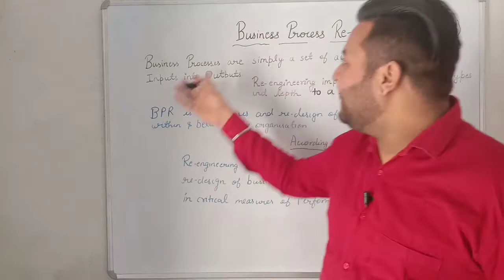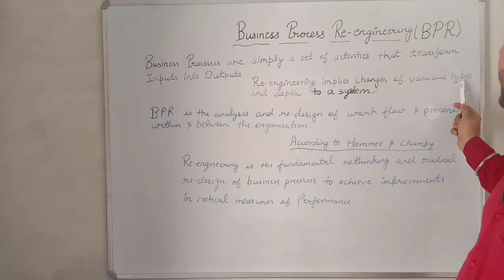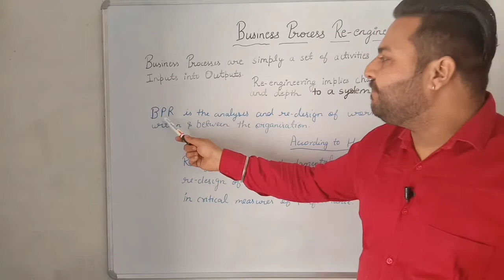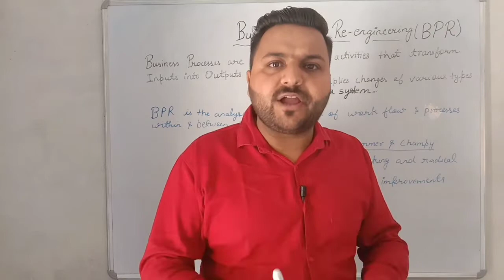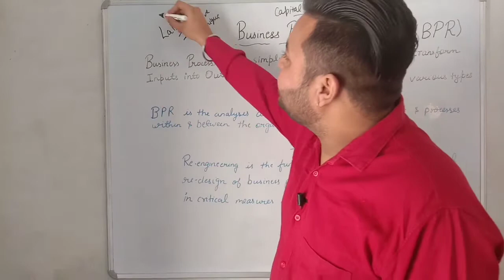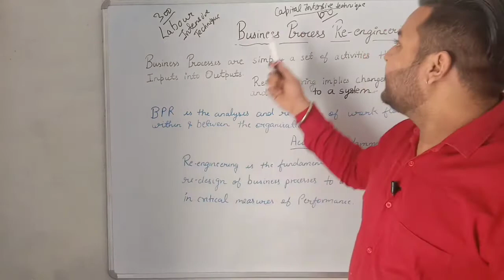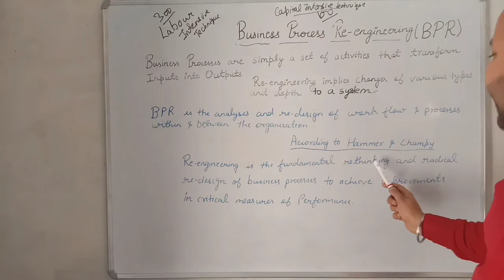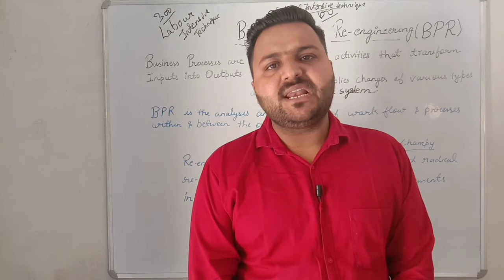Meaning and Definition of Business Process Re-engineering (BPR) | Total Quality Management